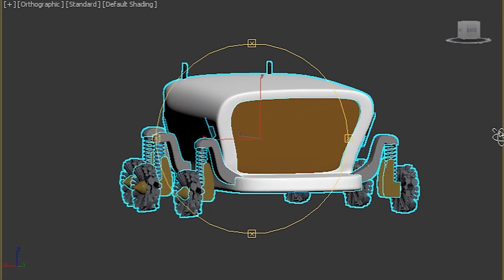Geometric Models Labs TV - # 2018-043 [HD] concept NASA pressurised Rover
Автор відео та 3D анімація: студент гр. КН-34 (2018) Лютий Назарій

Випуск № 2018-043 (сезон 2018) "Просторовий об'єкт - concept NASA pressurised Rover (варіант № 233)".